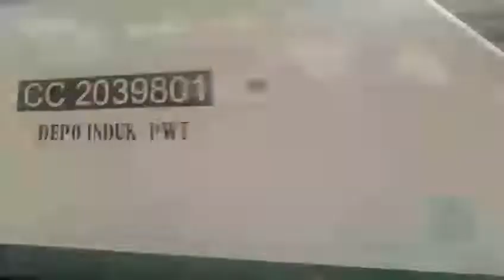Moment KA Argo Dwipangga Tambahan Bawa Kawis Priorty Nusantara Kereta Api KA Parsel Tengah Bawa LD